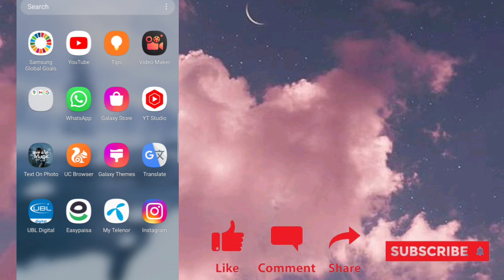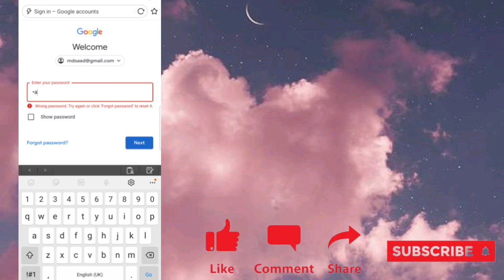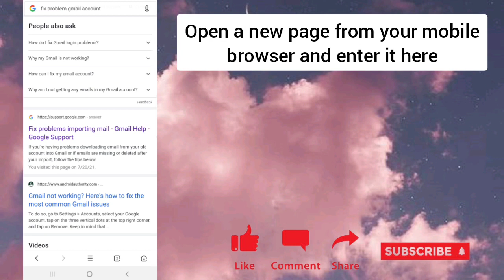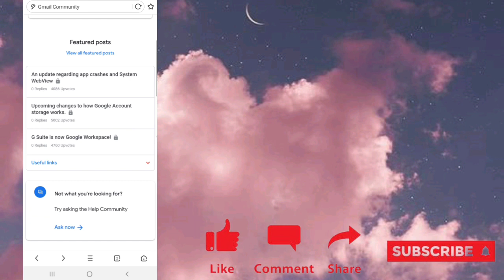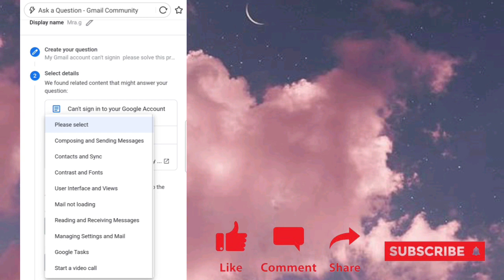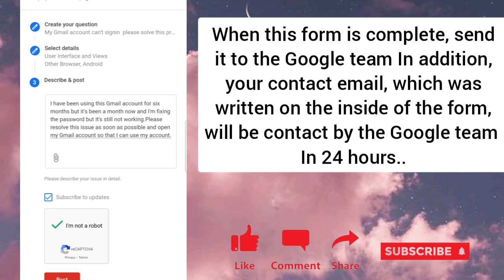How To Recover Gmail Account Without Phone Number WithOut verification Trick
thankyou